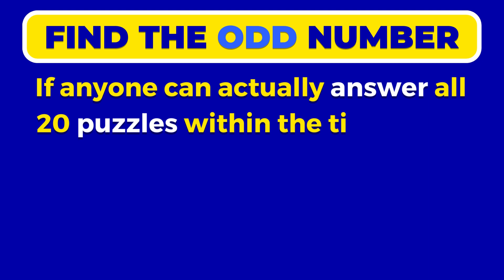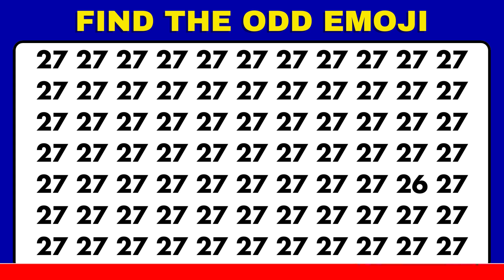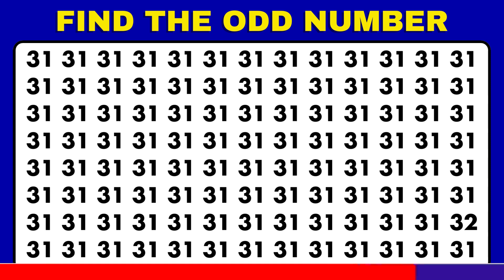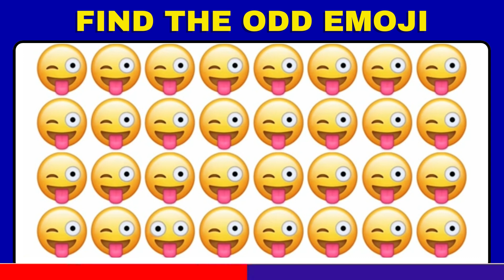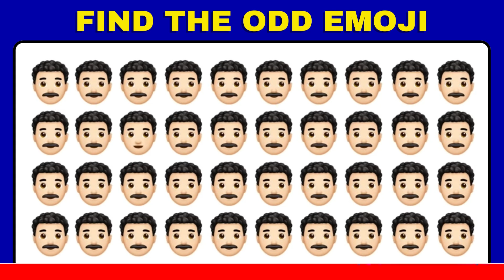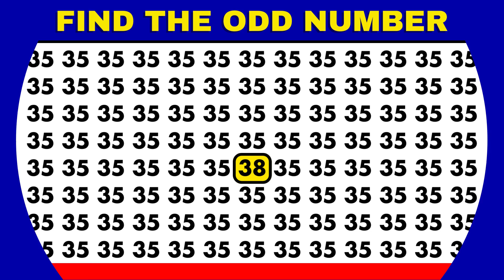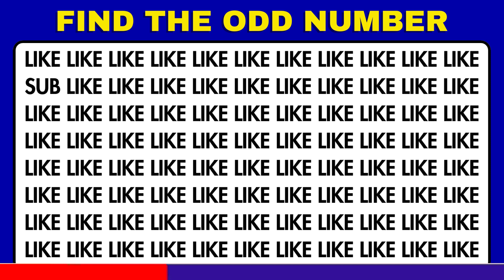Test Your Vision! Can YOU Find the Odd Numbers in this Puzzle Quiz? - #17